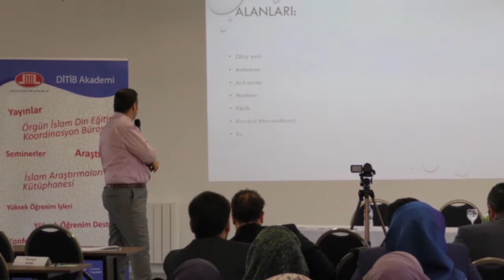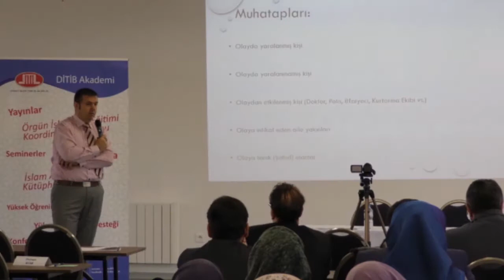Hinter den Kulissen der Imamausbildung! Teil 4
Absolventen der Imamausbildung sprechen über die praktische Anwendung in Deutschland.